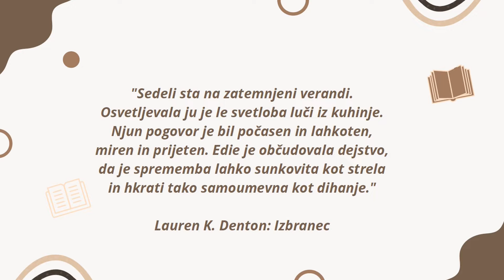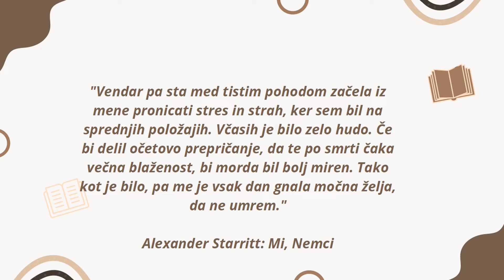Na valovih besed /21. del/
Pripravila: Kristina Galun